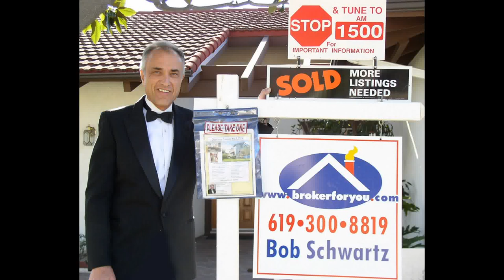San Diego Aerial Drone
Father and son, San Diego real estate broker and San Diego real estate agent learning the controls of their new real estate drone.

This video was taken at Tuxedo Park in the San Carlos section of San Diego. This park is just west of Cowels Mountain, which is the highest point within the city of San Diego and also a very popular hiking spot.

Incorporating aerial video, photography into the marketing plan of any type of real estate will definitely enhance the effectiveness of the marketing program.

Today, video is extremely popular on the Internet, and what better way to view the exterior of a home and how it is situated within the neighborhood, then with aerial video, photography.

Naturally, aerial video should be combined with interior video of the home to give prospective buyers a comprehensive understanding of the benefits of ownership.

Having owned a couple of real estate drones now, anyone interested in my recommendations on which is best not only for real estate, but also easy to operate, please visit my San Diego real estate

I combine my aerial real estate photography with my 30 years of residential real estate experience to ensure that my clients achieve the best possible price marketing or selling residential real estate in the San Diego California market!

To see my first use of a real estate drone for aerial real estate photography, please cut-and-paste this link into your browser:

*NOTE -- This video has been edited and therefor you will notice a gap(s) in both the video/audio tracks. A major real estate brokerage firm just came out with an opinion that real estate agent should hold off using aerial drone footage in marketing their properties until the FAA issues final regulations on drone usage. These new regulations are supposed to be out in about a year. Meanwhile, aerial drone photography for personal or hobby use is okay. Supposedly the FAA issuing these rules to promote safety. But, why is there no regulation for personal use? Is personal use of aerial drones somehow safer than commercial use?
The vast majority of aerial drones that have been used way under 5 pounds and four real estate videos would rarely ever get above 100 feet or so. Yet, until I retired from hang gliding a couple years ago, when I was strapped into the glider and had all my gear on, I would have to say the total weight was about 360 pounds. And yet the FAA does not regulate hang gliding!

So, in the interest of not wanting to get involved in any type of government litigation I have edited this video. I hope that the new regulations will make some common sense and not just be a way for government to raise money or tax individuals for using these models.

Thinking of selling your San Diego home? Get high-Tech marketing like this - Youtube video, with aerial video  photography & 24/7 radio broadcast of your homes features!
Phantom 2 Vision+

Bob Schwartz San Diego real estate broker - CA Lic. # 00706331